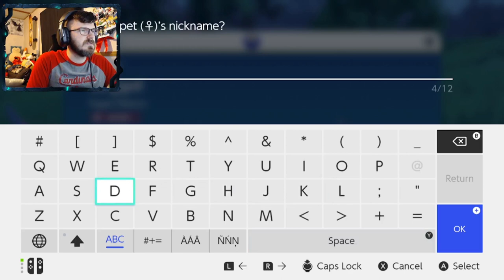MELA FIRE LEADER OF TEAM STAR | Pokémon Scarlet # 12